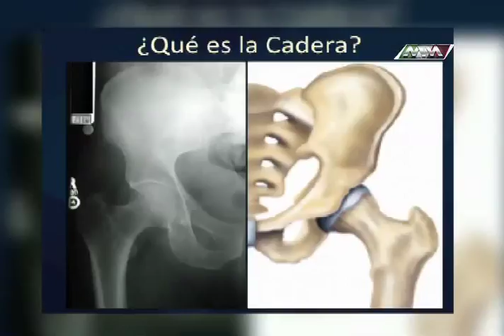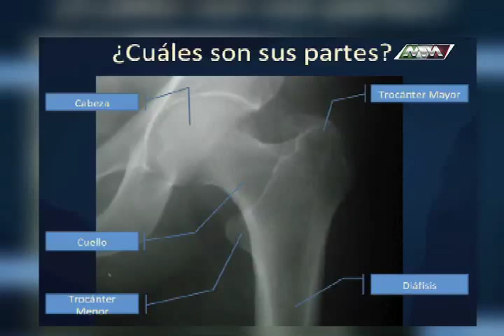MÉDICO DE CABECERA FRACTURAS DE CADERA P1 MVM TELEVISIÓN